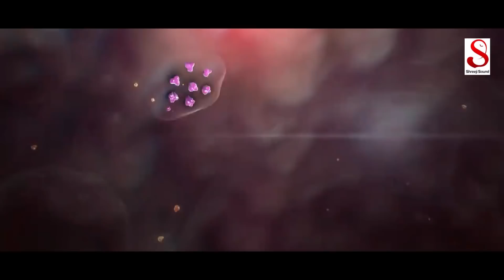Dev Pagli : Shree Ram Ka Desh Hai (श्रीराम का देश है) ||New Hindi Song 2020 || Shreeji Sound Balva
Shree Ram Ka Desh he - Corona Virus Song  CoronaSong

Singer : Devpagli
Lyrics : Dev Pagli,Sandip Talpada
DOP&Director
: Dixit Chauhan
Producer :
Piyush Chaudhary
Vishnu Bhai Desai
Bhala Bhai Patel

Tecnical Supoort : Ritik Davda

આ વિડીયો આલબમ ફક્ત તમારા મનોરંજન માટે જ છે
ભારત સરકાર  કોરોના વાયરસ ના અનુસંધાન માં જે પણ આદેશ કરે તેનુ ચુસ્ત પણે અમલ કરો તમારા પરિવાર ના આરોગ્ય ની ખાતર ઘર ની બહાર નીકળ વાનુ ટાળો